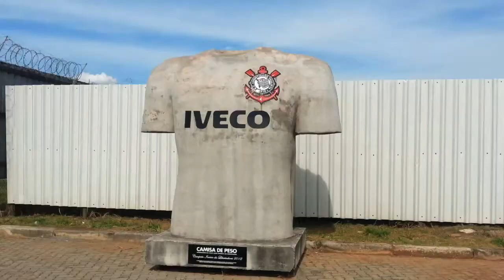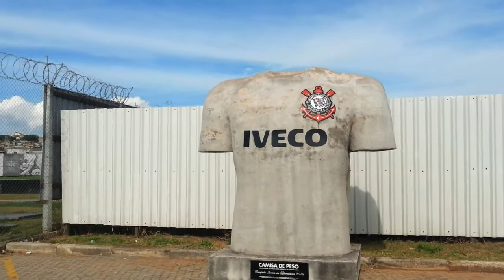WC Brazil 2014 - #4 Stalking Iran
Video blogging my Brazil 2014 World Cup Experience

Went on a mission to talk to the Iranian national team and ended up learning how to Samba. Only in Brazil!